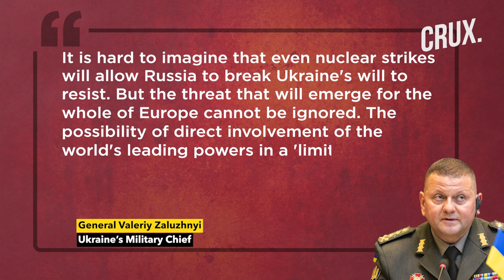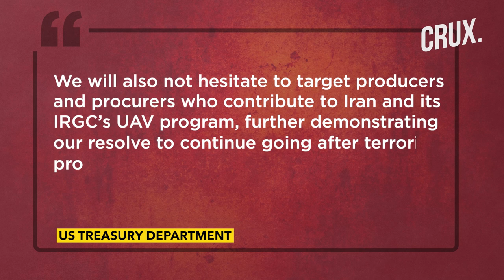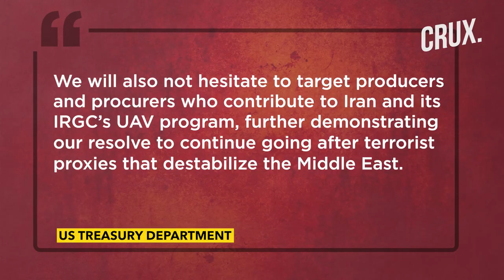Ukraine Retakes Balakliya, Top General Warns Of Nuclear Strike Risk, “Try Putin For Treason” Demand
Ukraine claims that it killed over 59 Russian troops and destroyed a significant amount of Russian military equipment in the southern region. Ukrainian troops liberated the town of Balakliya in the Kharkiv region from the Russian forces on September 8. Ukraine's military chief, Valeriy Zaluzhnyi, has said that there is a direct risk of Russian troops using tactical nuclear weapons. US Chief of Staff, Mark Milley, said that Ukrainian counteroffensive against the Russian troops was “steady” and “very deliberate”. The US has sanctioned an Iranian entity for its role in exporting UAVs to Russia to be used in Moscow’s invasion of Ukraine. US President Joe Biden held a video conference with his allies to discuss the situation in Ukraine. Local politicians in St. Petersburg are calling on Russia’s State Duma to charge Putin with treason.

0:00 - 59 RUSSIAN TROOPS KILLED IN SOUTHERN UKRAINE
1:42 - UKRAINE RETAKES BALAKLIYA IN KHARKIV
3:49 - UKRAINIAN GENERAL WARNS OF RUSSIAN NUCLEAR STRIKE RISK
4:49 - RUSSIAN PM SAYS SANCTIONS FAILED TO UNDERMINE RUSSIA
5:27 - US HAILS ‘DELIBERATE’ UKRAINIAN COUNTEROFFENSIVE
7:05 - US SANCTIONS IRANIAN DRONE PRODUCERS
8:11 - BIDEN DISCUSSES RUSSIA’S WEAPONISATION OF ENERGY AGAINST EUROPE
8:43 - RUSSIAN OFFICIALS DEMAND PUTIN BE TRIED FOR TREASON